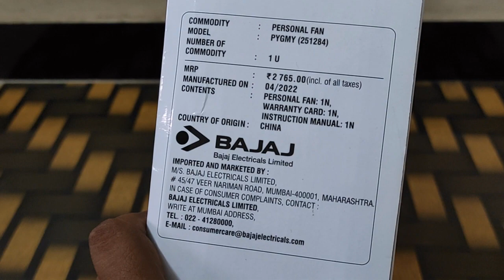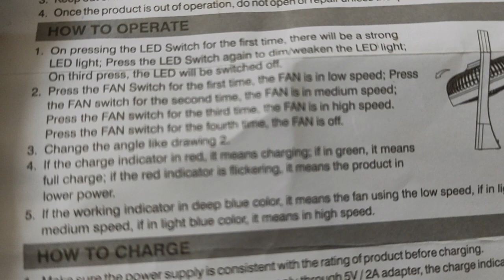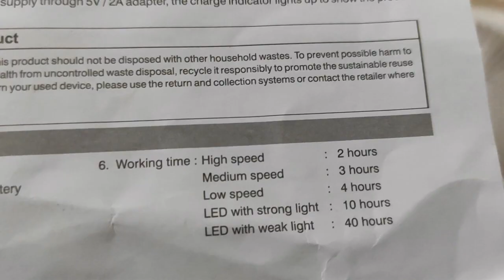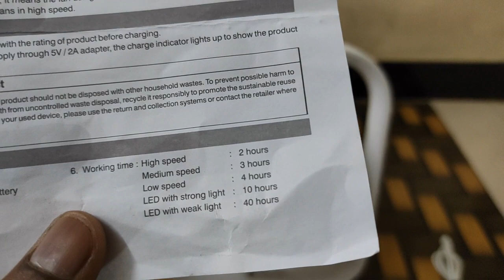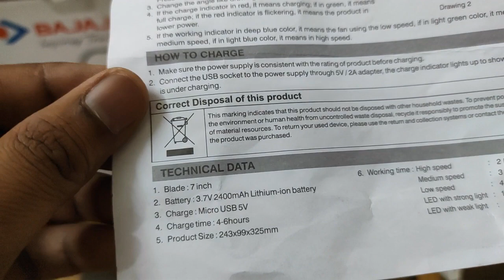Personal Fan | Charging Fan | Battery Operated Fan | Unboxing | Torch Light Fan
Hello Friends,

In this Video i am going to unboxing Personal FAN, Charging Fan, Battery Operated FAN, BAJAJ Fan , Bajaj Electricals Limited Charging Fan
Simple and Charging Fan with Torch Light

Fan Uses Mode
Low Speed 4 Hours
Medium Speed 3 Hours
High Speed 2 Hours

Torch Light Mode
Low Light 40 Hours
Bright Light 10 Hours